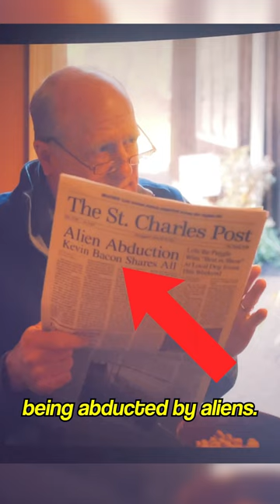GUARDIANS OF THE GALAXY Vol 3 POST-CREDITS Scene EXPLAINED In 60 Seconds | Where THAT Character Goes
I just got done watching GUARDIANS OF THE GALAXY Vol. 3, and there is a LOT we need to talk about, and what this means for the MCU in Phase 5 and Phase 6 leading to Kang Dysnasty, with a new group of the Guardians

Synopsis: GUARDIANS OF THE GALAXY Vol. 3 - Still reeling from the loss of Gamora, Peter Quill must rally his team to defend the universe and protect one of their own. If the mission is not completely successful, it could possibly lead to the end of the Guardians as we know them.

What did you think of GUARDIANS OF THE GALAXY Vol. 3 and these post credits scenes and the future of the MCU?

/* VIDEO INFORMATION */

all right so the second Guardians of the Galaxy vol 3 post credit scene puts a familiar character in a strange position now that Peter has retired from the Guardians he is back on Earth reunited with his grandpa from guardians 1. enjoying the mundane life on Earth sharing a bowl of cereal with his Pappy talking about mowing their neighbor's lawn but there is a fun Easter egg on the front page of the newspaper he is reading alluding to Kevin Bacon being abducted by aliens this of course all happens in the guardian's holiday special so if you didn't watch that now you know but interestingly enough this brief scene ends with a white screen and black text stating the legendary Star-Lord will return legendary indeed because this could mean a couple different things Star-Lord and Pratt could come back in a Solo Adventure similar to that of his comic book storyline leading into Secret Wars or with it being black text on a white screen instead of the usual white on black a Star-Lord variant could be pulled from Secret Wars and a different actor as Star-Lord could lead this adventure